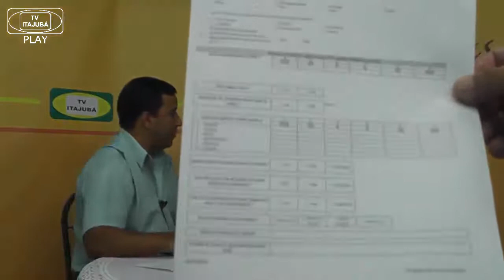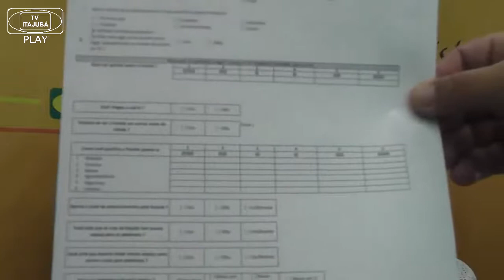Tais Ivo 18 12 18 TV ITAJUBA ENTREVISTAS